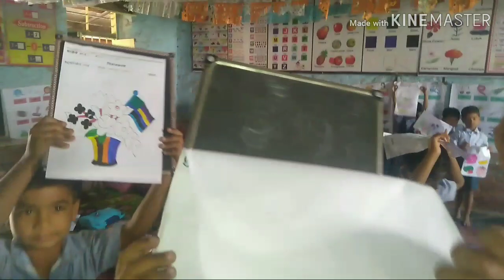शाळामाऊली वेबसिरिज भाग 9 सुपर टाॅवर कलेची पाॅवर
जि.प.शाळा वडगावहवेली ता.कराड